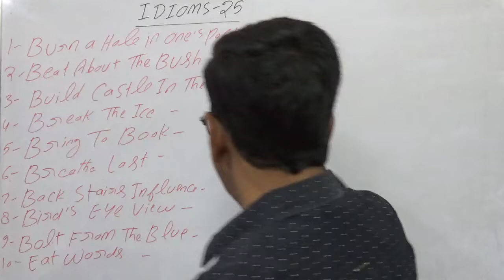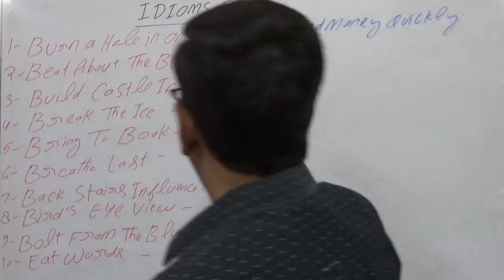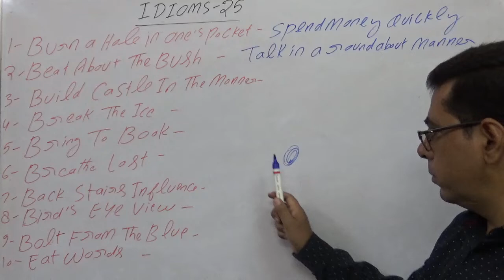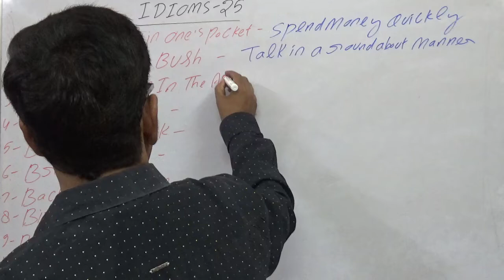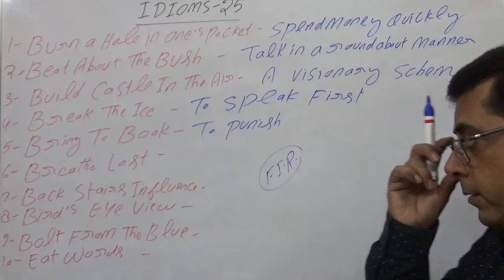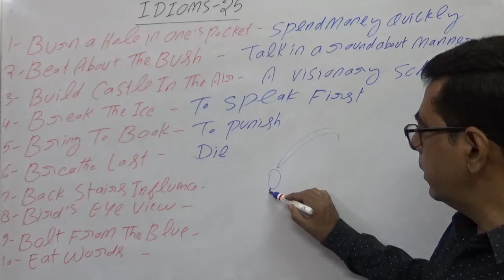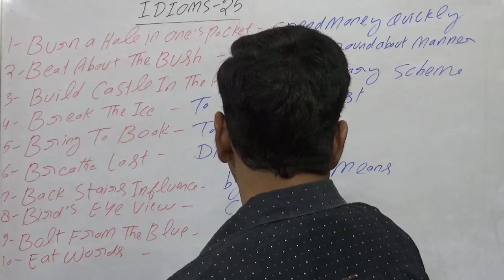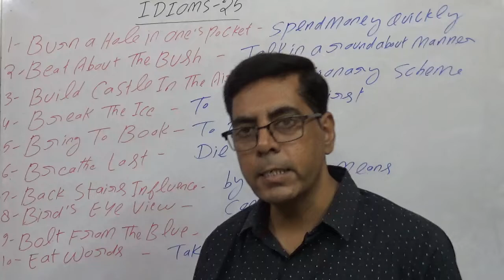IDIOMS || PART - 25 || SUNIL DWIVEDI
English Vocabulary Booster . Most Important IDIOMS for SSC , BANK , MBA , TGT, PGT , TET , NDA , CDS .,AIRFORCE & ALL THE COMPETITIVE EXAMS . These words are compulsory for all competitive exams .